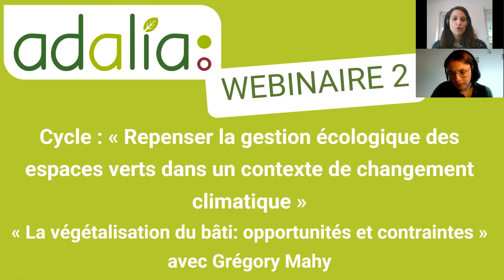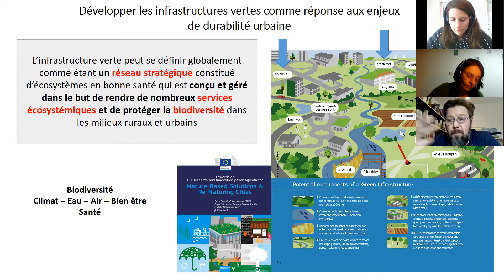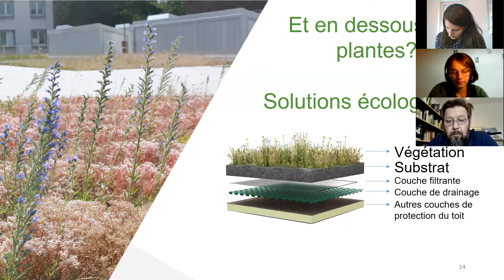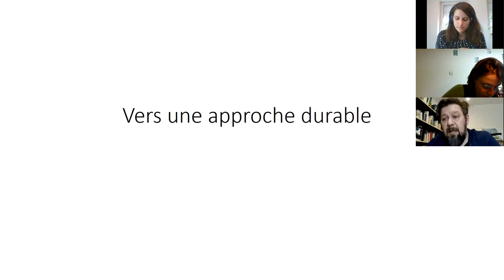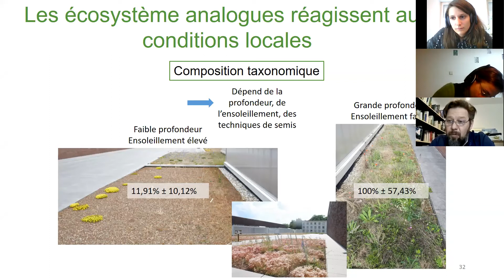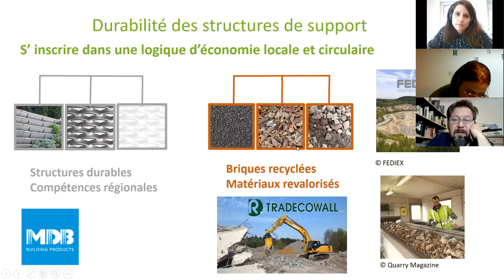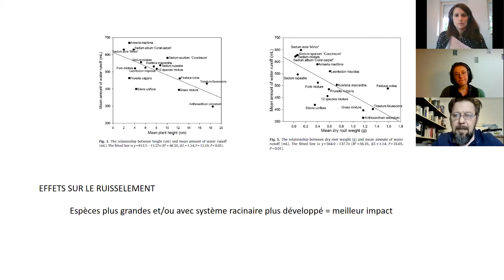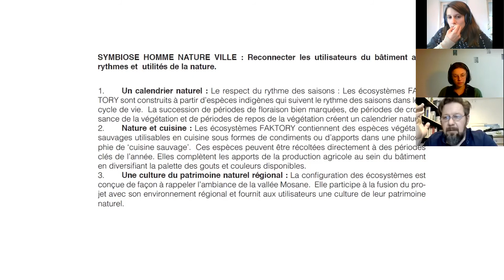Webinaire "La végétalisation du bâti : opportunités et contraintes" par Grégory Mahy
Cycle de webinaires : "Repenser la gestion écologique des espaces verts dans un contexte de changement climatique"

Cette formation en ligne est  proposée par l'ASBL Adalia 2.0, spécialisée dans l'information et la formation des gestionnaires d'espaces verts publics aux alternatives écologiques. Adalia 2.0 sensibilise et conseille également les citoyens sur le jardinage écologique, l'importance des pollinisateurs et de la biodiversité.

Zéro pesticides pour plus de nature !